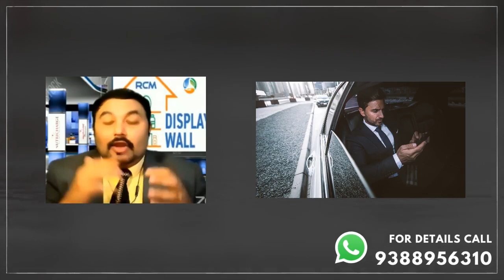How to become a millionaire | നിങ്ങൾക്കൊരു കോടീശ്വരൻ ആവണോ ?